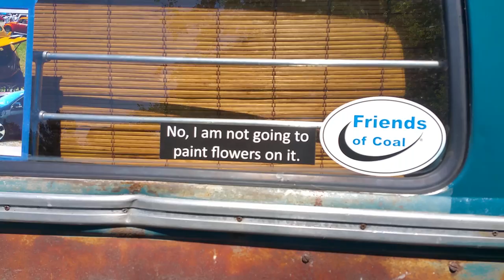Charlotte transporter show 2016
VW bus show